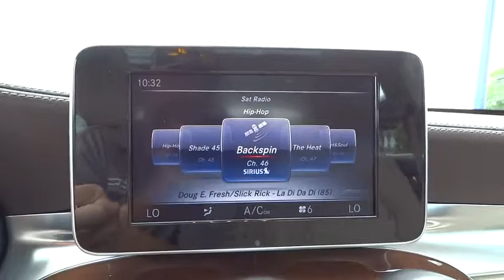2015 Mercedes-Benz C-Class Owings Mills, Randallstown, Woodstock, Westminster, New Windsor, MD 11295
2015 Mercedes-Benz C-Class
Mercedes Benz of Owings Mills: Owings Mills, Maryland near Randallstown, Woodstock, Westminster, New Windsor, MD

Mercedes Benz of Owings Mills
9727 Reisterstown Rd

C300W4 $40,400 890 Lunar Blue $720 105 Luxury Silk BeigeEspresso MB-Tex P01 P01 Premium Package: SiriusXM® Radio w/ $2,120 889 : KEYLESS-GO 810 : Burmester Surround Sound System 536 : SIRIUS Satellite Radio 16A 16A Luxury Package: Luxury Styling, Merc $325 5U3 : Luxury Package Radiator Grille with Adap 313 : Manual Rear Seat Window Sun Shade 08R : 17-Inch Multi-Spoke Alloy Wheel P23 : Luxury Exterior Package P22 : Luxury Interior Package 218 Rearview Camera $460 234 Blind Spot Assist $550 355 SD-Card Navigation Pre-wiring 413 Panorama Sunroof $1,480 5P8 Control code - scheduling & production i 632 LED Headlamps 731 Burl Walnut Wood $325 873 Heated Front Seats $580 SUBTOTAL $46,960 DESTINATION & DELIVERY $925 TOTAL $47,885